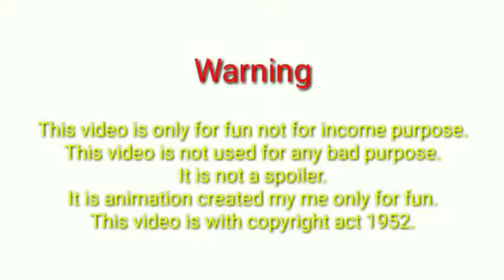Yalili Arabic Remix song dadpool fight clip Tayyab Khan studio